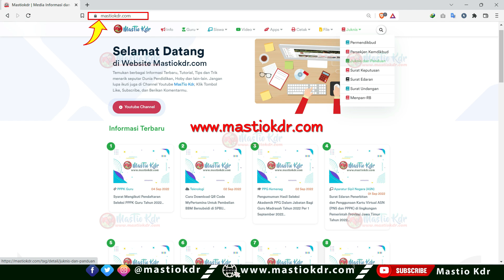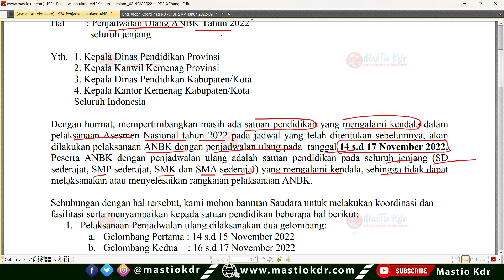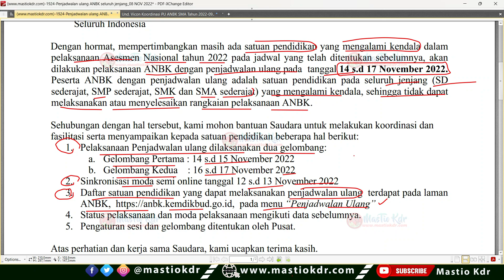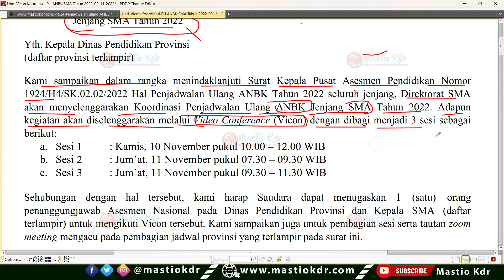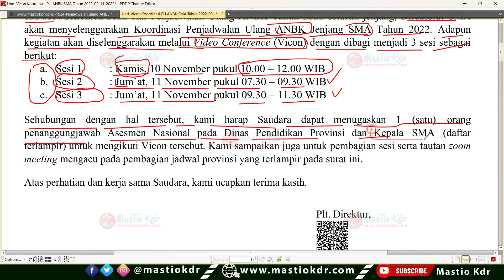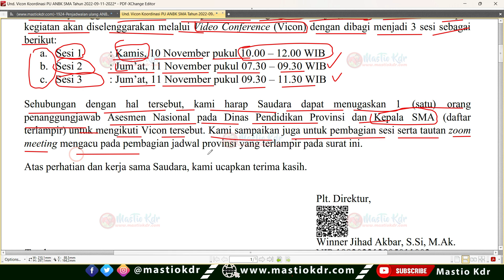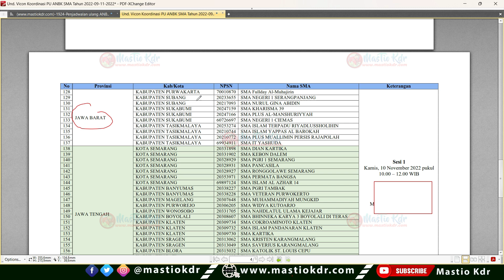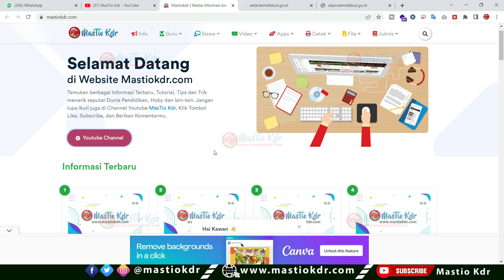Penting! Daftar Sekolah Yang Wajib Mengikuti Kegiatan Kemdikbud Di Tanggal 10 & 11 Nov. 2022!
Bikin Lega! Kabar Terbaru dari Kemdikbud Bagi Guru Honorer Belum Dapat Formasi! Ada 8 Point Penting!

Info Terbaru Dari BKN! Pembukaan SSCASN pada 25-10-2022 Jadi? 3 Info Penting Yang Harus Kalian Tahu!

Untuk Guru Honorer/Non PNS Yang Masuk Kategori Ini! Jangan Lupa Lakukan ini Mulai 24 Oktober 2022!

Cek Jabatanmu Sekarang! Ini 20 Jabatan Yang TIDAK BOLEH Mengikuti Pendataan NON ASN Di Aplikasi BKN!

Perlu Dicatat! Hanya 4 Kategori Ini Yang Bisa Mendaftar & Mengikuti Seleksi PPPK Guru 2022! Yuk Cek!

6 Status Verval Ijazah Yang Wajib Kalian Pahami! Status Lolos PPPK & PG Apakah Aman & Dapat Formasi?